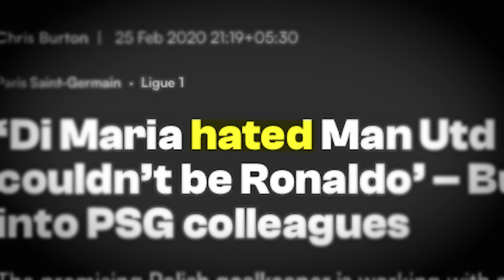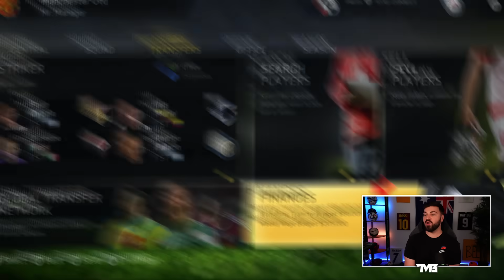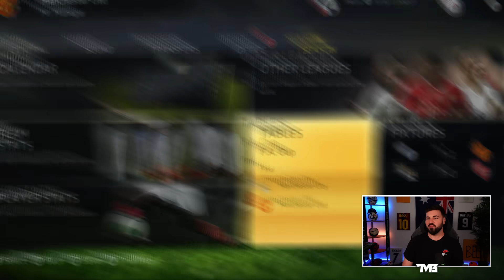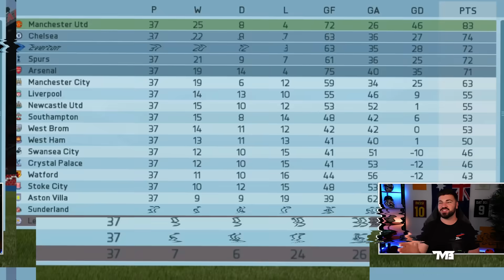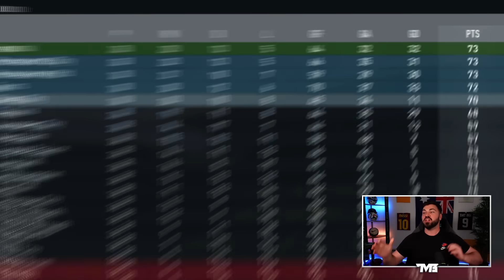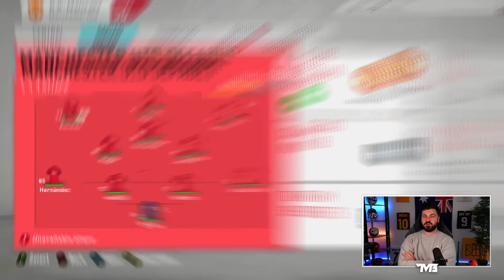I Rebuild Manchester United From FIFA 15 to FC 25!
WORDS TO IGNORE:
messi, ronaldo, cr7, fifa, fifa 22, fifa 23, fut draft, world cup